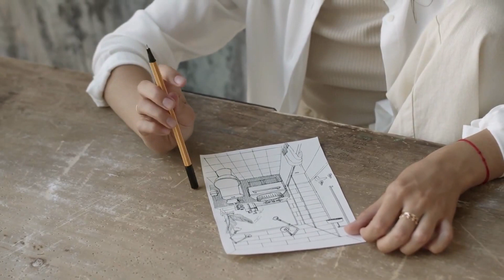Stay till universe touch you I Composers use sequencers to program musical patterns and sequences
Instruments and Sounds: Electronic music relies heavily on electronic instruments such as synthesizers, drum machines, samplers, and virtual instruments. These tools allow composers to create a diverse palette of sounds, ranging from classic analog synthesizer tones to intricate digital textures.

Sampling involves taking short sections of audio from existing recordings and incorporating them into new compositions. This technique has played a significant role in shaping electronic music, giving rise to various subgenres like hip-hop, techno, and electronic dance music (EDM).